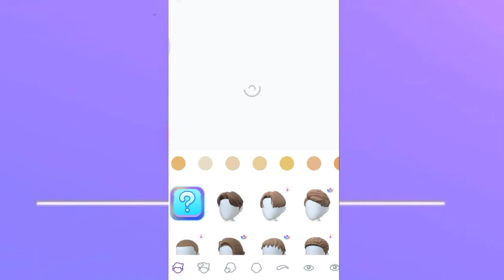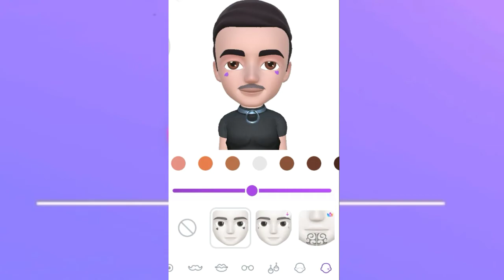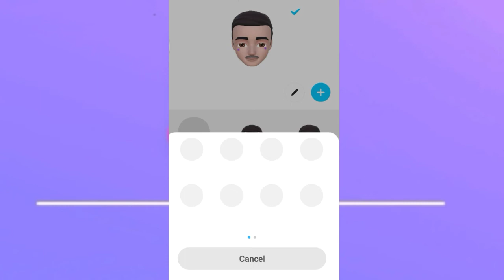Animated video 6 month to learn this Technic Explained within 4min.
About Video :
Kinemaster Pro Unlocked Apk 2020
Kinemaster Pro Latest Updated Apk 2020
Download Kinemaster Pro Apk 2020
Kinemaster Latest Version 2020
Kinemaster Mod Apk 2020🔥

©NOTE: Some Images, Musics, Videos, Graphics,are shown in this video May be Copyrighted torespected owners, not mine.